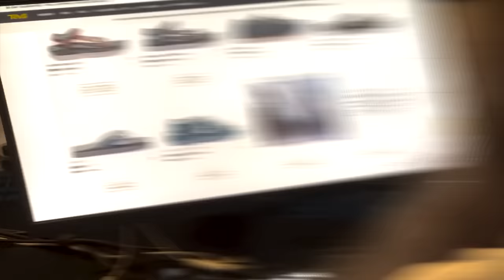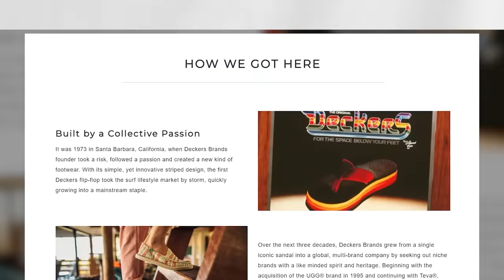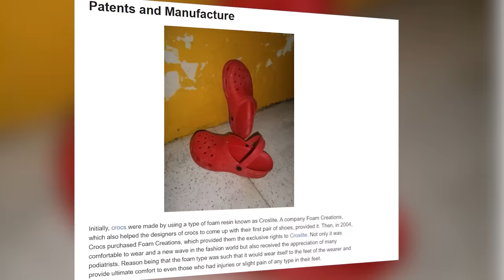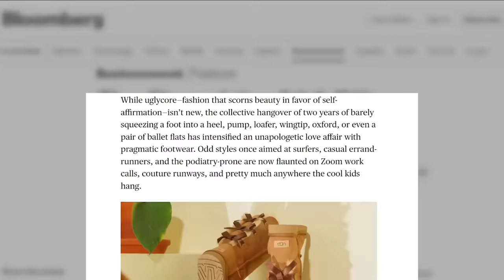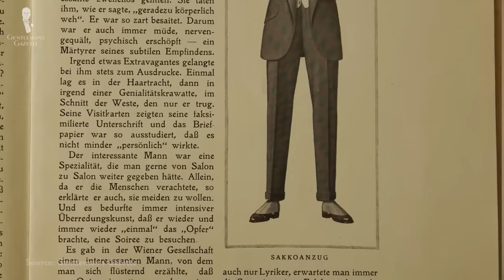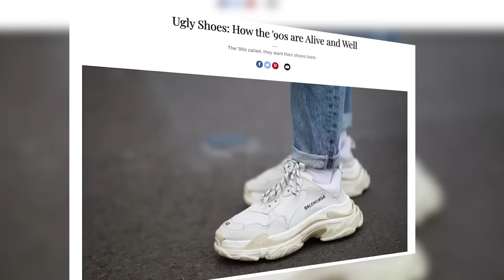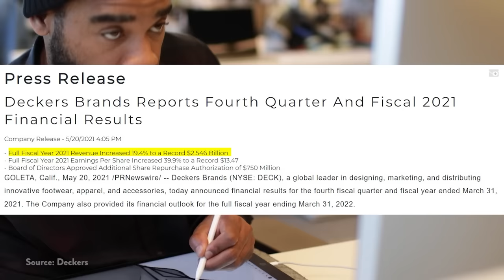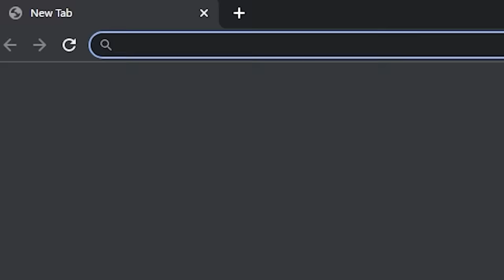Why Ugly Shoes Will Make You Rich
Ugly Shoes. Business of Ugly Shoes.

Are these companies literally trying to make ugly shoes...? It feels like the worst business model of all time. And yet.. the companies that produce these foot grenades make multi-billion dollar fortunes, fortunes that you can actually invest in.

Since their IPOs, ugly shoe sales, and market caps have blown sky high in a way that no one predicted... or did they? Maybe there’s strategy here...
But in order to figure that out, there were 3 questions I needed answers to

How did bad-looking fashion become so successful? What investment strategy can I take to profit off of the next big ugly shoe? Or is it possible for that next big ugly shoe to come from an incredibly unlikely source: me?

Ugly Shoes
Shoe Business
Business of Ugly Shoes
Shoe Investing